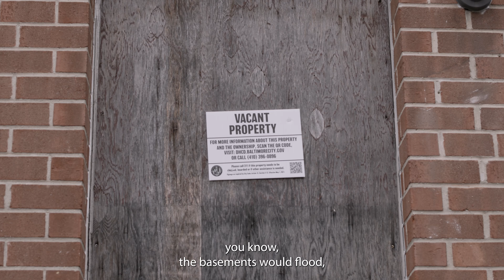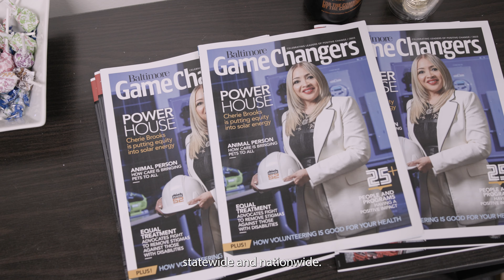2023 Dr. Espanola Jackson Energy Justice Award Winner: Cherie Brooks